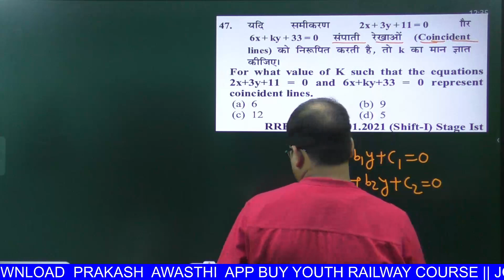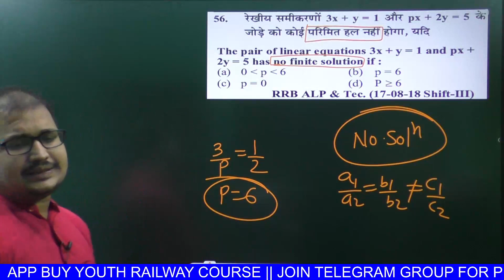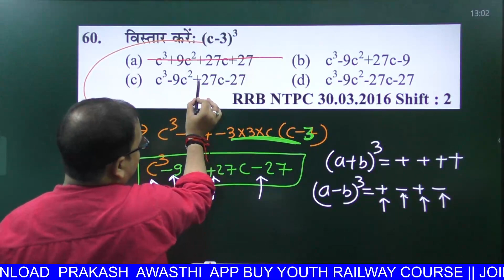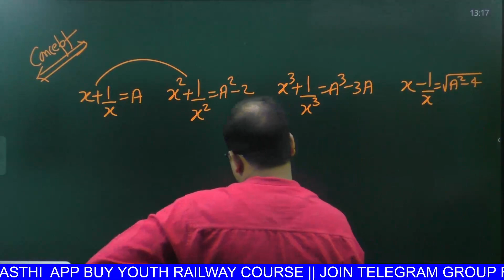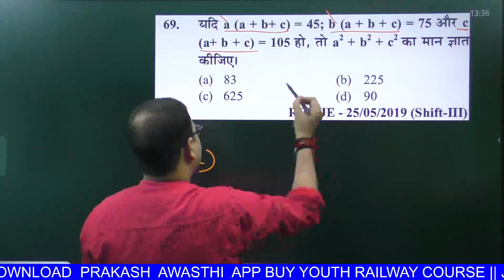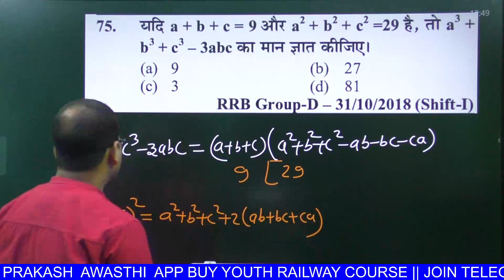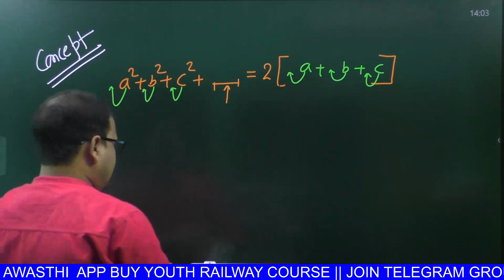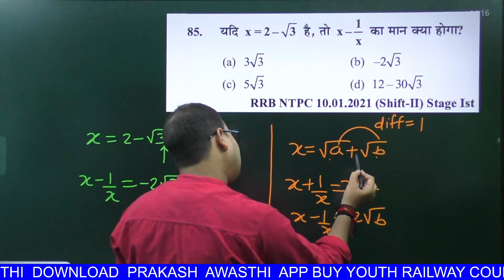Algebra (बीजगणित) Youth Competition Maths(YCT) RRB NTPC GROUP D RRB JE